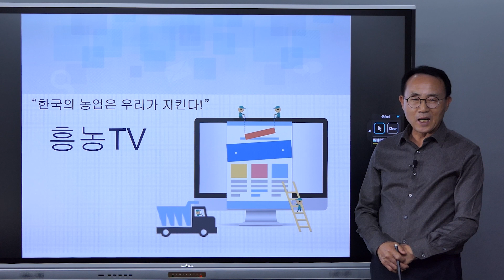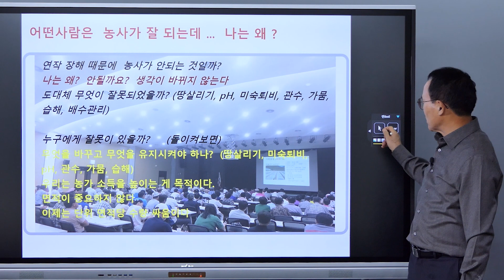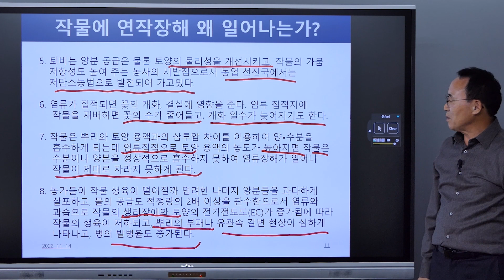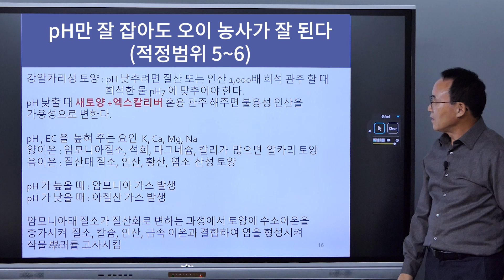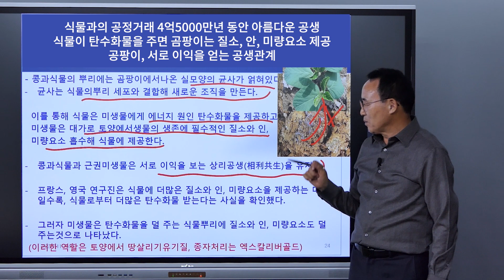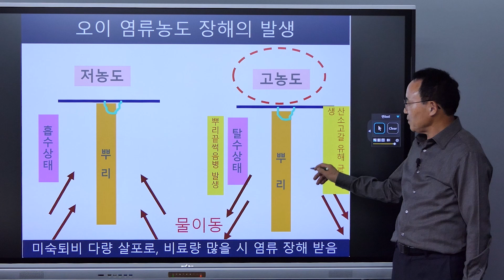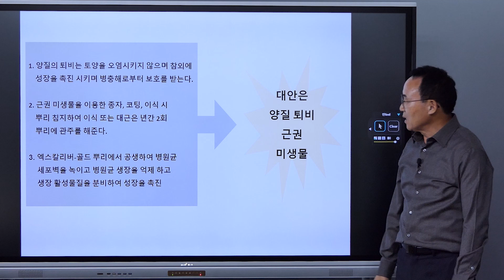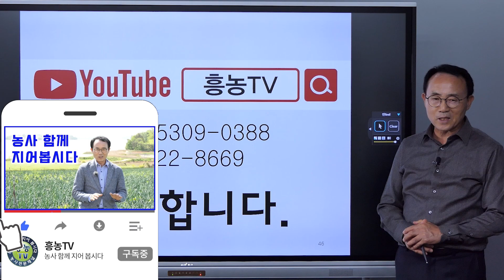오이 연작장해는 왜 일어나고 어떻게 해소하는가요?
네이버 스마트스토어(흥농종묘사흥농아그로흥농TV)